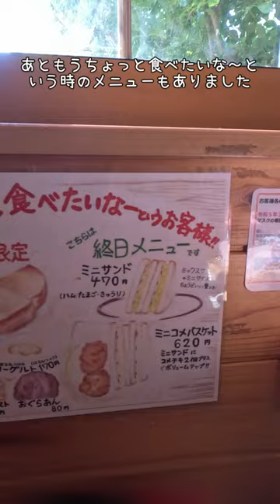【兵庫県三木市】「コメダ珈琲店」三木平田店でモーニング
兵庫県三田市在住の、30代主婦です。主に週末を利用してカフェ等の散策、旅、購入品紹介等のvlog動画を更新しています！

コメダ珈琲店 三木平田店
兵庫県三木市平田２丁目１−５

アメブロ
雪☃️関西探索blog